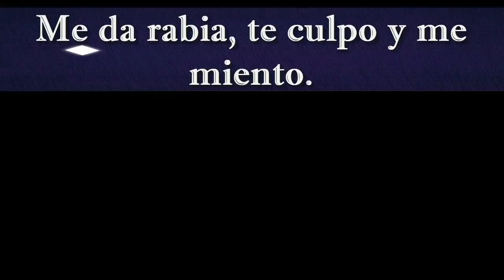CRISIS DE PAREJA. ETAPA DE CAMBIOS.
Un relato que cuenta una historia real de coaching.
En este relato vemos como se pasa de la queja, la culpa y la mentira a una verdad liberadora.